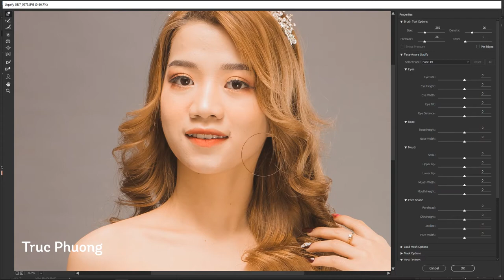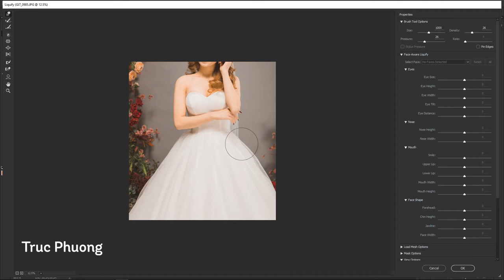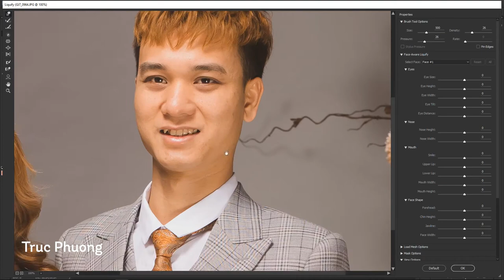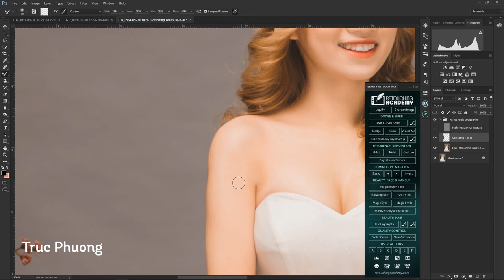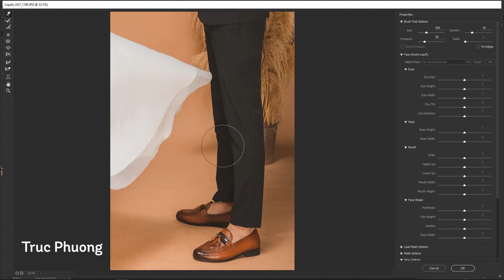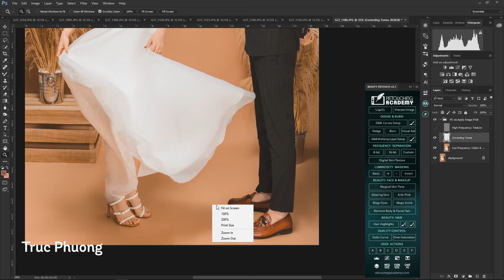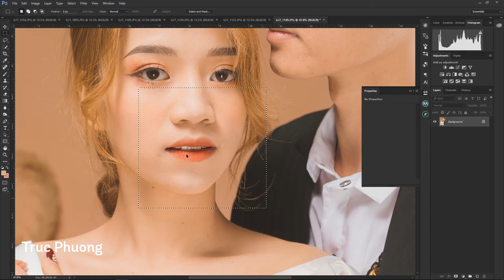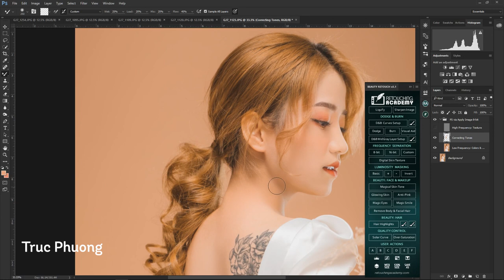How To Edit Clear Color Wedding Photos And Treat Skin In Photoshop | Preset Lightroom #53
How to use Photoshop tutorial, how to retouch and how to create special photo effects. I always make sure that newbies can grasp and follow it, and it is also suitable for those who learn Photoshop at home by themselves.